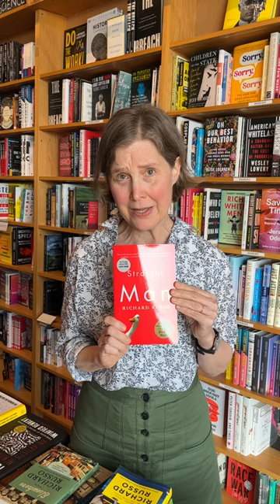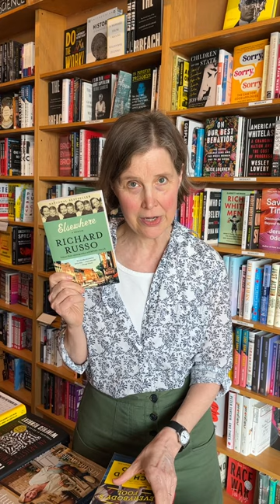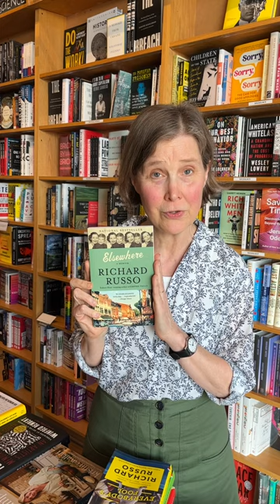New to You: Ann Patchett on Richard Russo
In today’s “New to You,” Ann recs a lesser-known Richard Russo title and one of her favorite memoirs.

PLEASE NOTE: This video was originally posted last summer. Somebody’s Fool is now out, and Richard and Ann’s event has already occurred.